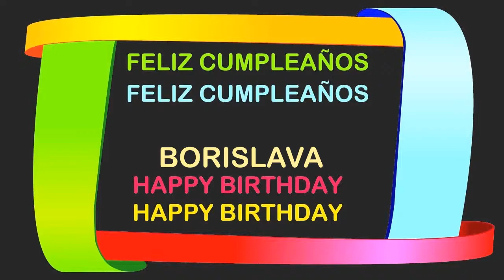Borislava Birthday Postcards & Postales - Happy Birthday